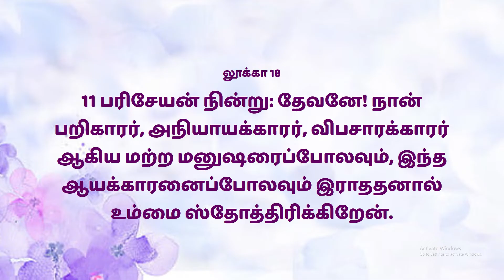Mahimai Neram || 07-09-2023 || Mr.Albert